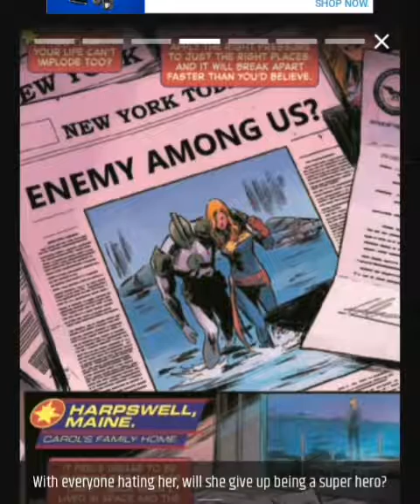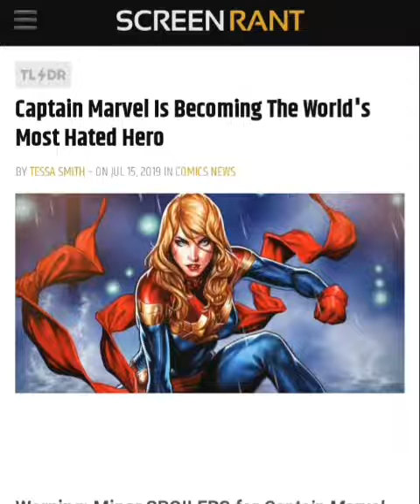Marvel Admits Captain Marvel has become the most hated hero.